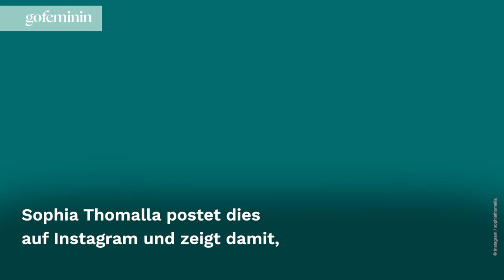Simone Thomalla: Mit dieser Frau feiert ihr Ex Silvio nach Trennung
Gerade erst wurde bekannt, dass die langjährige Beziehung zwischen Simone Thomalla und Silvio Heinevetter gescheitert ist. Nun zeigt sich der 36-Jährige beim Feiern mit einer ganz besonderen Dame.